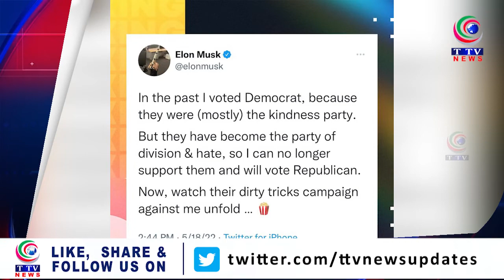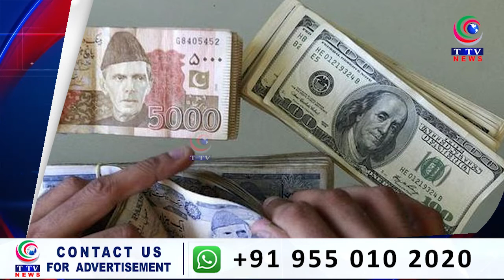NEWS UPDATE || 19-05-2022 || TTV News Channel